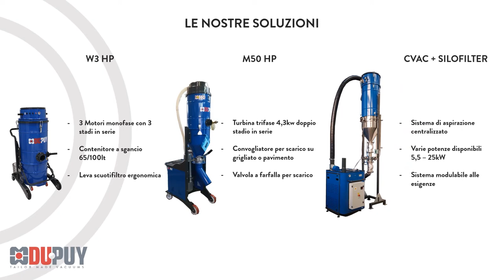Soluzioni per l'aspirazione di graniglie e sabbie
Aspiratori industriali con 3 motori monofase a 3 stadi o turbina doppio stadio in serie. Alta depressione per l'aspirazione di materiali ad alto peso specifico.
Industrial vacuum cleaners with 3 by-pass motors at three stages or side channel blower with double stadium in series. High depression value to vacuum heavy materials.